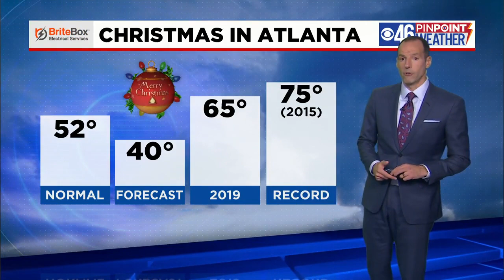Christmas in Atlanta